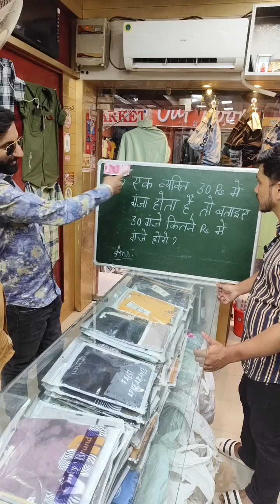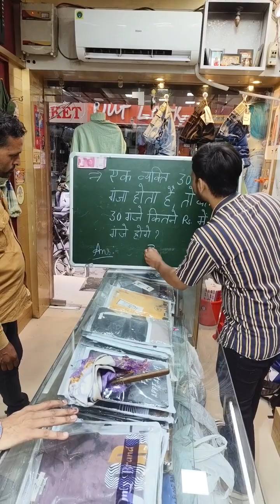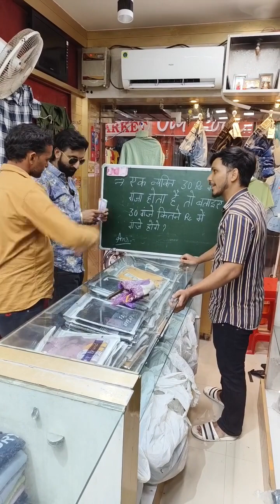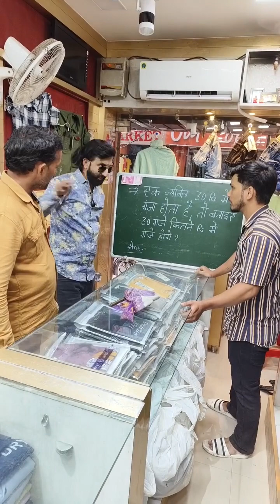पहेली बताओ 2000 रुपये जीतकर ले जाओ😳😳 | Puzzle Game Challenge🤩🤩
Welcome to "Er. VK video creator" YouTube channel, your ultimate destination for all things entertaining and creative! 🎉

🎭 Dive into a world of endless amusement, as we bring you a smorgasbord of captivating content to satisfy your every entertainment craving. Whether you're a movie buff, a music lover, a gaming guru, or just looking for a good laugh, we've got you covered!

Here's what you can expect from our channel:

🎬 Movie Magic: Immerse yourself in the world of cinema with our in-depth movie reviews, behind-the-scenes insights, and discussions on the latest blockbusters, indie gems, and timeless classics. Get ready for passionate debates and recommendations that'll have you queuing up your next movie night!

🎶 Musical Odyssey: Explore the power of music with our diverse range of content, including artist spotlights, album reviews, live performances, and even a few dance challenges! We'll keep you grooving to the beat and discovering new tunes to add to your playlist.

🎮 Gaming Galore: Gamers, rejoice! Join us for exciting game reviews, walkthroughs, and let's plays that will transport you to virtual worlds. Whether you're into console gaming, PC gaming, or mobile gaming, we've got something for everyone.

😂 Comedy Corner: Laughter is the best medicine, and we're here to prescribe it! Tune in for hilarious sketches, stand-up comedy, and funny challenges that will have you rolling on the floor laughing.

🎨 Artistic Adventures: Unleash your inner artist with our DIY crafts, painting tutorials, and creative projects. We'll help you turn your imagination into reality and inspire your next masterpiece.

🎉 Entertainment News: Stay up-to-date with the latest happenings in the entertainment world. From celebrity gossip to industry trends, we'll keep you informed and engaged.

And that's just the tip of the iceberg! Our channel is a community of entertainment enthusiasts like YOU.

Join us on this thrilling journey through the world of entertainment, where the only rule is to have FUN! Whether you're seeking inspiration, knowledge, or just a good time, "The Entertainment Enthusiast" is your go-to hub for all things entertaining. So grab your popcorn, tune in, and let the entertainment begin! 🍿🎉